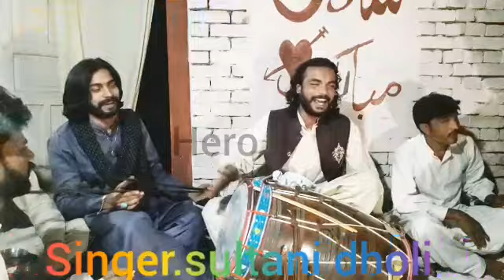sultani dhooli new shadi progeram shar ferooqa,.sultatni dhooli new tappy 2022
sultani ,geet,tappy,look geet,gawan,maheye,song,shadi progeram k liy rabta kare,